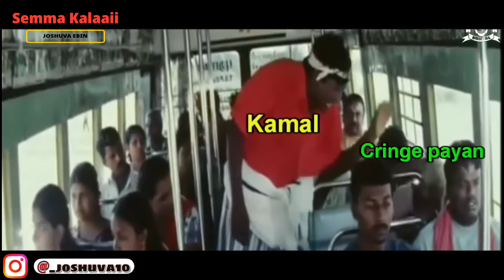வசமாக மாட்டிய Abhishek & Priyanka Roast😂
Ohh நீங்க உண்மையான Description படிப்பீங்களா😅

Videos❤